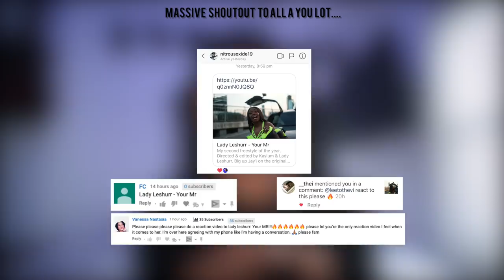Lady Leshurr - Your Mr [Reaction] | LeeToTheVI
or